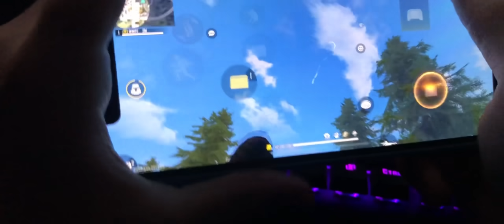White FF HandCam ❤️